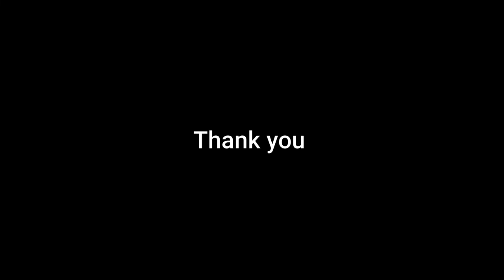Aaj hindustan ka hr naujawan actor bana chahta hai- Pt. Satyadev Dubey